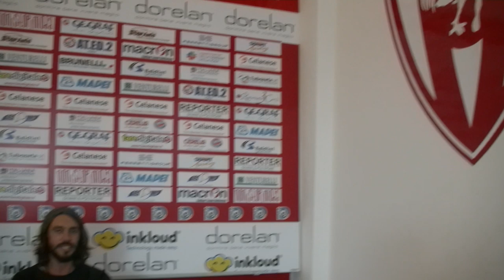CALCIO: Nuova avventura di Emmanuel Cascione al Forlì "Gruppo coeso" | VIDEO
Ha girovagato per tutta la Romagna e lasciando un Santarcangelo in difficoltà economiche, il centrocampista Emmanuel Cascione indossa, dopo le maglie di Rimini e Cesena, ora anche quella del Forlì. Fattore decisivo nella scelta di abbracciare il Galletto, l’insistenza nella trattativa del ds Andrea Galassi. Di fronte un gruppo coeso con la voglia di emergere e risalire la china. La peculiarità: rispecchiare l’anima e la mentalità dell’allenatore Stefano Protti. Tira quindi aria nuova nello spogliatoio, anche dopo il successo ottenuto per 3-0 sulla Jesina nell’ultimo turno.